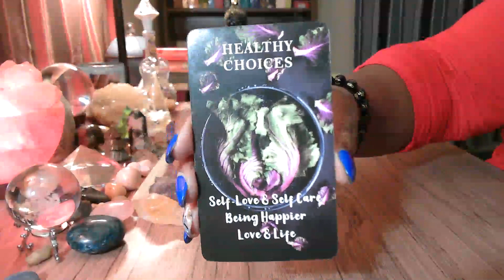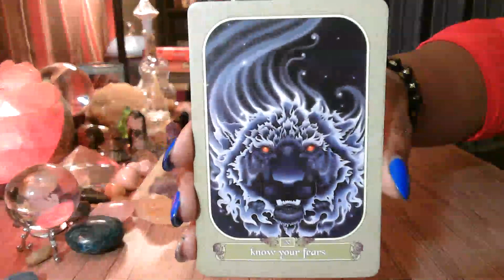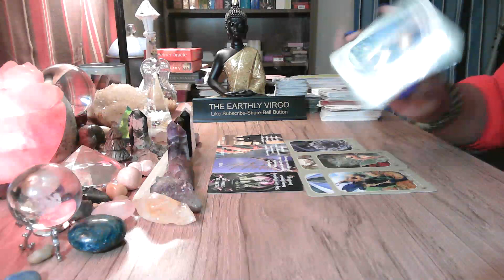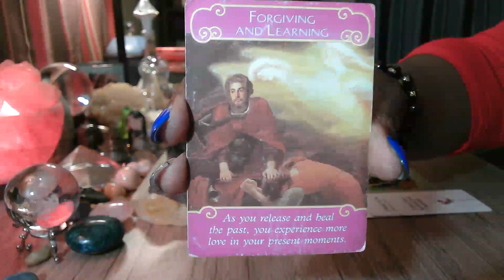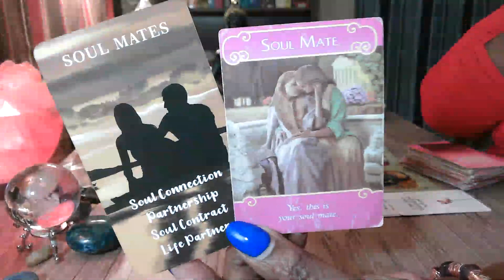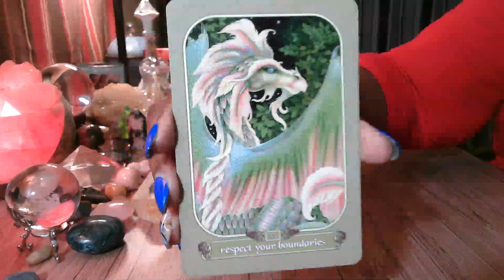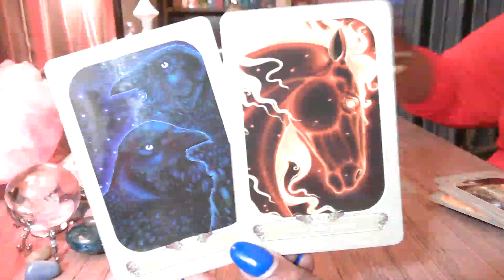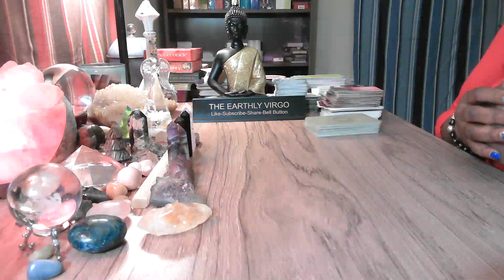Virgo 😘😳🥰 Opposites Really Do Attract 🫠🤭🤔 Are You Gonna Give Them A Chance 🥰😍😘❤️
Life Coach Three Session Thirty Minute Phone Readings $150.00
PAYMENT OPTIONS

Amazon Wishlist
Otherwise, I will have no choice but to refund your money back to you.  Thank you very much for your support and understanding.
YOUR READING WILL BE SENT TO YOU IN A PRIVATE YOU TUBE LINK THAT ONLY YOU WILL BE ABLE TO SEE!! THERE IS ALWAYS A FIVE-DAY WAIT FOR YOUR READING, UNLESS YOU PAY FOR EMERGENCY READING.

Virgo Sun
Virgo Moon
Virgo Rising